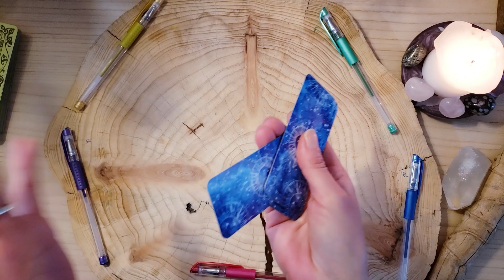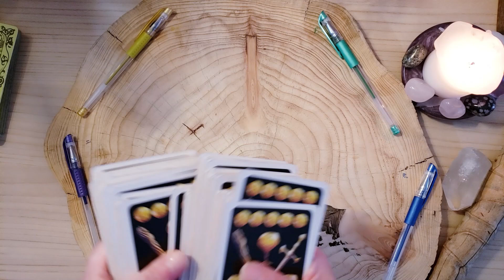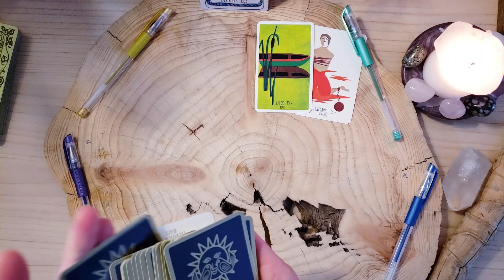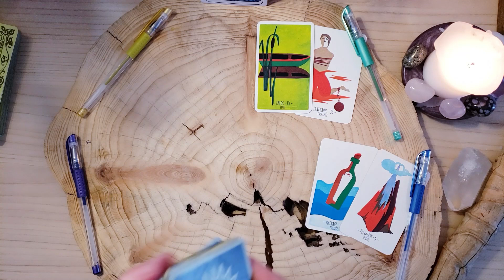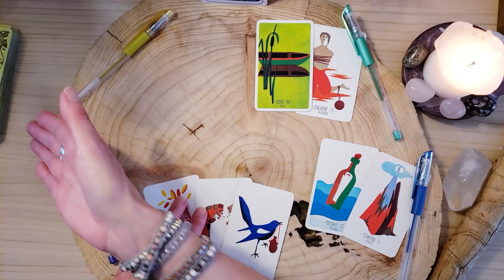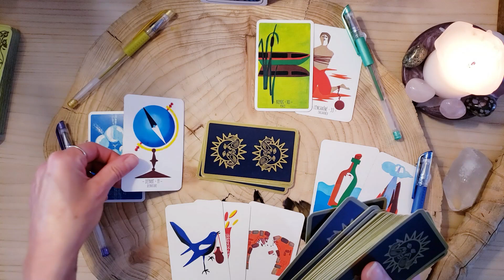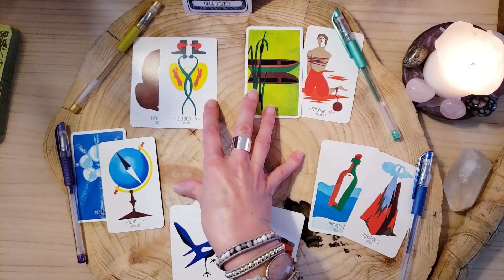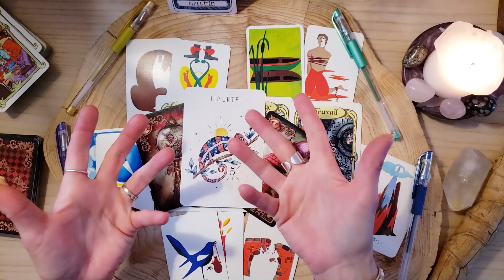SAGITTAIRE ♐⁂ TIRAGE COMPLET (Tarot & Oracle)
Bonjour à tous et Merci pour votre présence ici sur ma chaine 🙏🏼

🧚‍♀️ MINUTERIE 🧚‍♀️
✨INTRO  00:00
✨Tirage Complet : 05:55

Jeux  Utilisés🔮
LES REVES ENCHANTES
LE TAROT VILLENEUVE
ORACLE DE LA NUMEROLOGIE
ORACLE DES MIROIRS
Tarot BELLINE
TAROT MAGIE SE...LLE
CREATION OUTILS PERSONNELS

🚨 SOYEZ PRUDENTS 🚨
⚠️Attention aux arnaques comme rituels en tout genre (retour d'ex etc...)

⚠️ Regarder ce type de lectures en ligne sans vous mettre en dangers (!) :
▸ Ne travaillez pas avec les lectures projectives si vous êtes déjà actuellement émotionnellement chahutée !
▸ Si vous en sentez le besoin n'hésitez pas à vous faire accompagner par un spécialiste pour poursuivre le travail introspectif.
▸ Les lectures ne doivent pas remplacer un traitement médical quel qu’il soit ou l’avis d’un spécialiste.
▸ Cette chaîne n'est pas habilitée à prescrire des conseils médicaux, juridiques ou financiers.

Prenez soin de vous pour pouvoir prendre soin des autres 🫶🏼
Audrey Marie